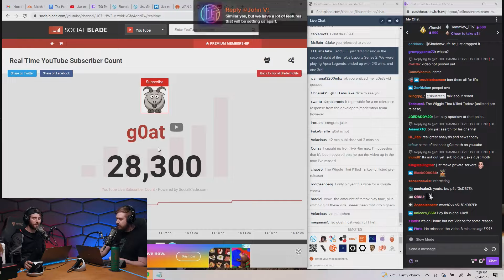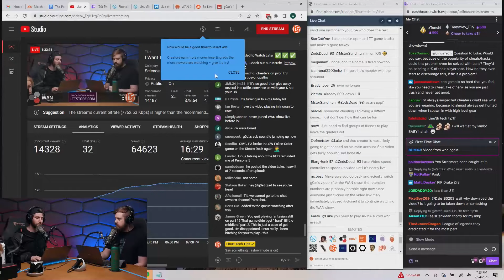Luke had to Quit his Favorite Game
Luke quits a game he’s played for years due to unfairness and cheating.